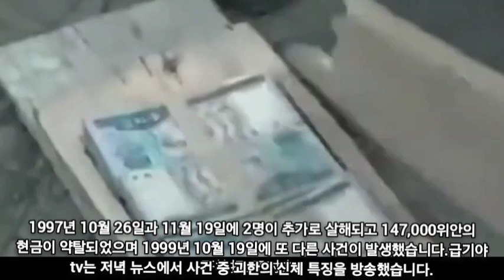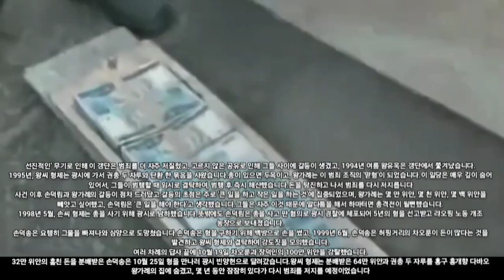충격실화,5인의 사형수